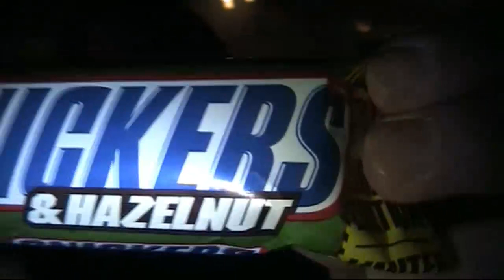Iltaa + textissä ihan hyvää